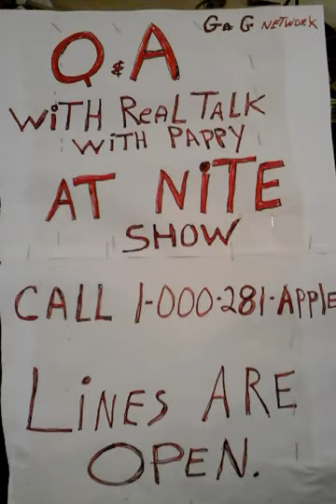Real talk celebrities call in the show #4